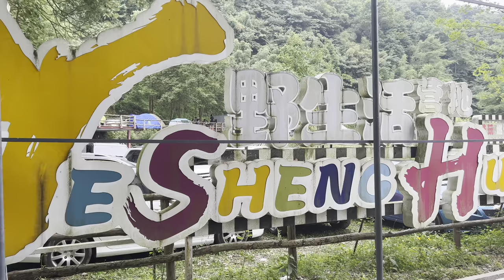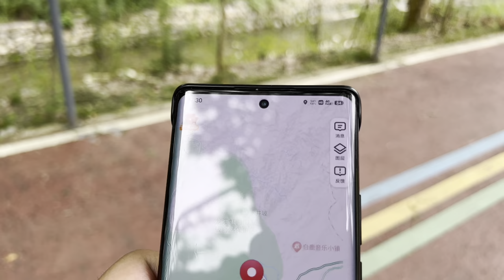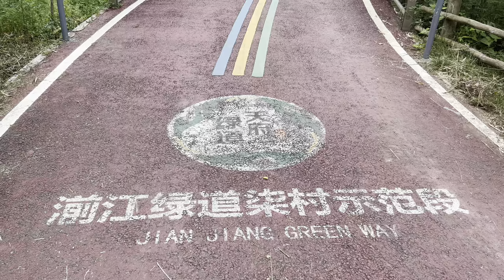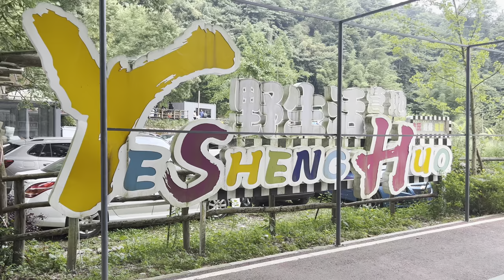Weekend holiday at Chengdu Pengzhou Wildlife Camp/週末在成都彭州野生活營地度假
📹📷📸🎥【My Gear】
➠Lens:SONY
➠Gimbal: DJI RS3+DJI RS3 Mini
🌏From Chengdu,China.